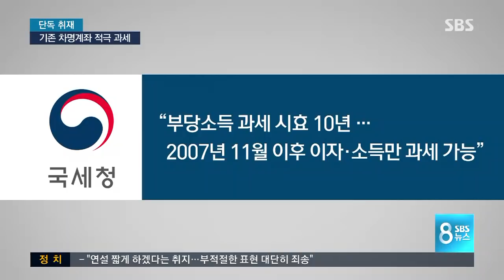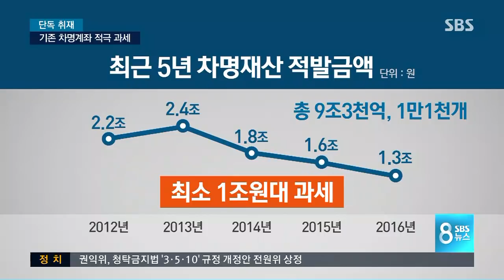[단독] 이건희 차명계좌에 세율 90% 적용해서 과세한다 / SBS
이와 함께 금융당국은 이건희 회장의 차명계좌에 대한 과세 시점도 적극적으로 해석해서 적용하기로 했습니다. 차명계좌의 실체가 드러난 시점부터 5년 전, 그러니까 2003년 4월 이후 이자와 배당소득에 대해서는 90% 세율을 적용한다는 방침입니다.

계속해서 강청완 기자입니다.